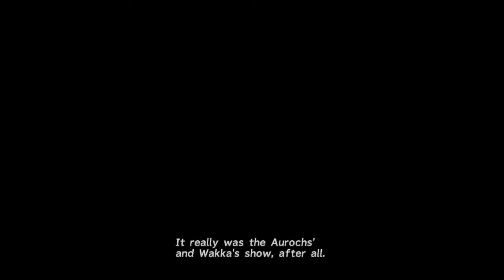FF X HD Remake episode 20